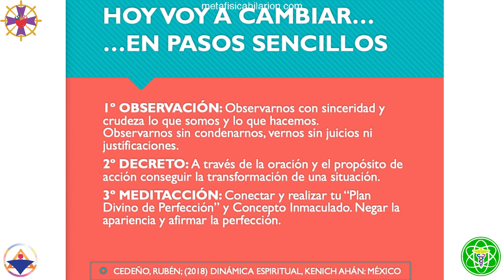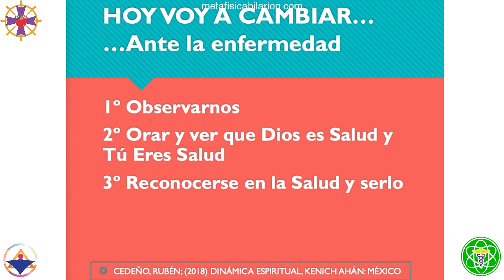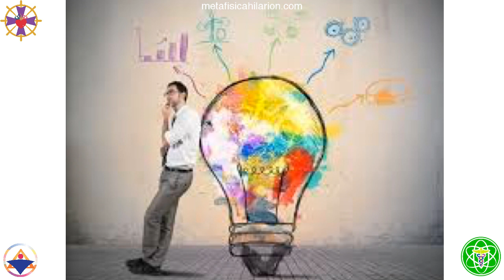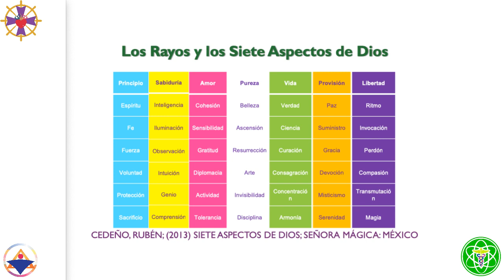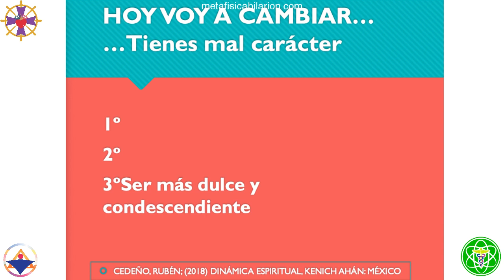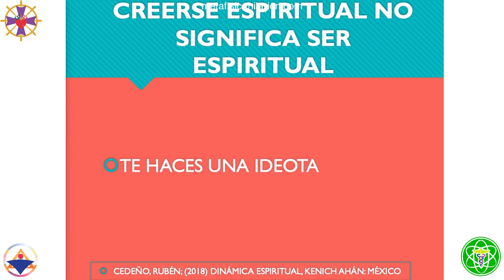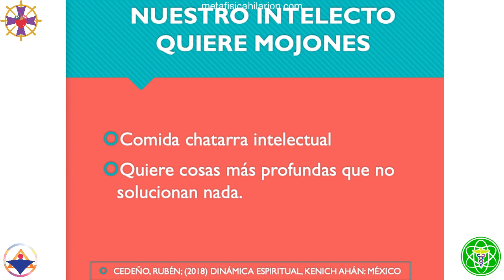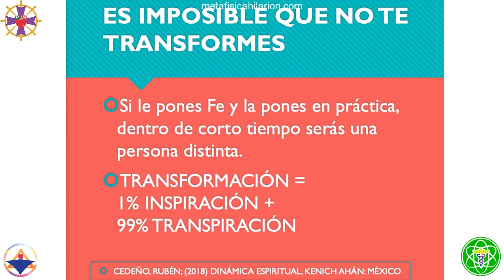TRANSFORMACIÓN- Liberación Mental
🧡DONACIÓN VOLUNTARIA

🎧AUDIOLIBROS
☩ Basado en "Mojón Mental " de Rubén Cedeño
☩ La clave es la transformación, la regeneración y el cambio que debe de ocurrir a cada momento de nuestra existencia.
La Ley de la Vida es la Impertinencia; nos dice el Maestro Saint Germain que si dejáramos de generar discordia un año, nuestra vida progresaría por sí sola.
Ya que Ley de nuestra vida es el cambio la naturaleza de cada uno nos lleva a Ser ilimitados.
Decreta el cambio siempre en tu vida:
ES IMPOSIBLE QUE NO ME TRANSFORME

☩ Imparte Román R. Calápiz desde Monterrey, NL, México el 2 de diciembre de  2018